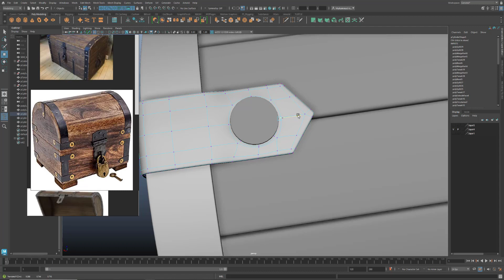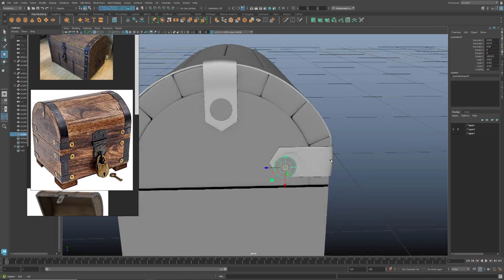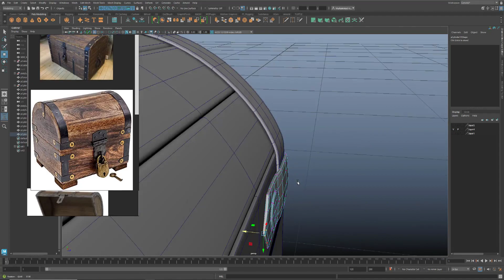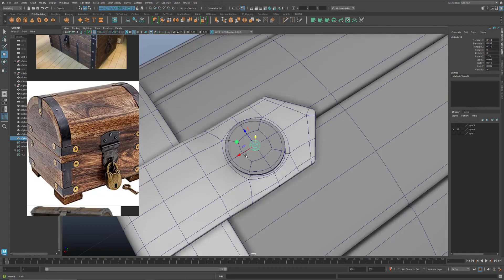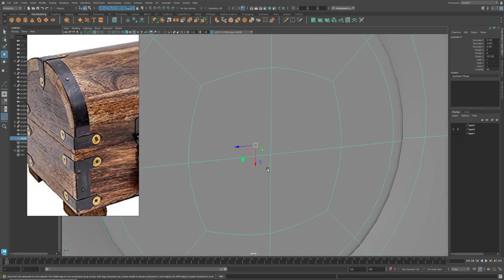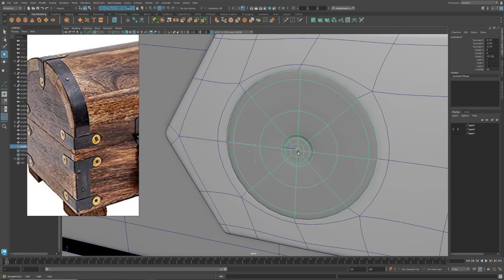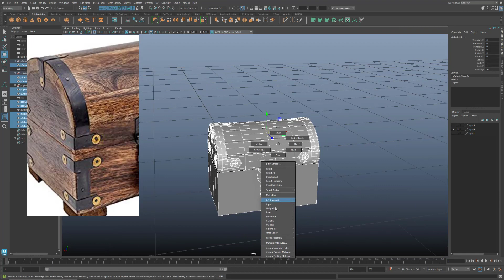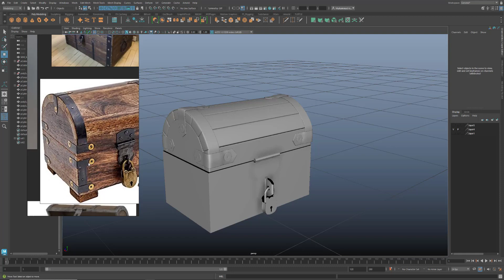Treasure Chest Asset Modelling Part 06